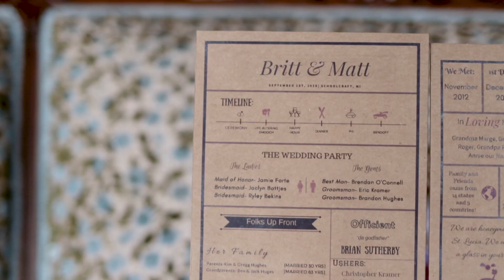Beautiful Barn Wedding Cinematography | Britt & Matthew 9.01.18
Location:
-Blodgett Wedding Barn

-My Kit-

Adapter: Fotodiox Pro Lens Mount Auto Adapter - Canon EOS (EF / EF-S)

Filter: Zomei Variable ND Filter